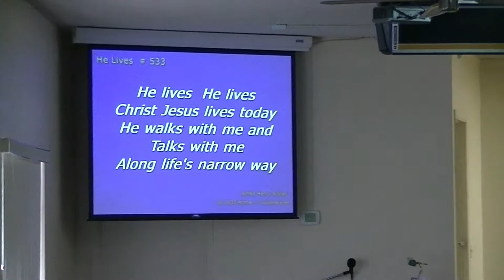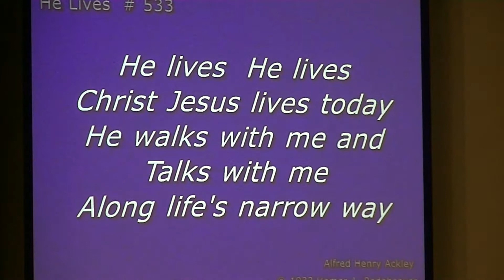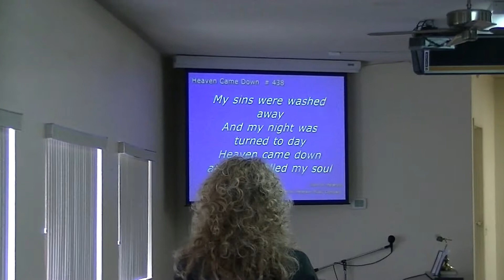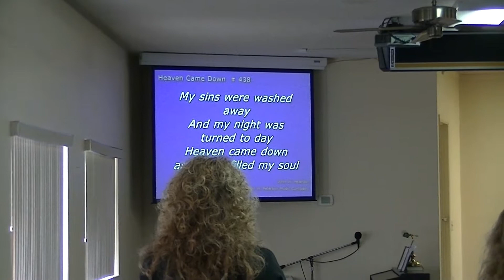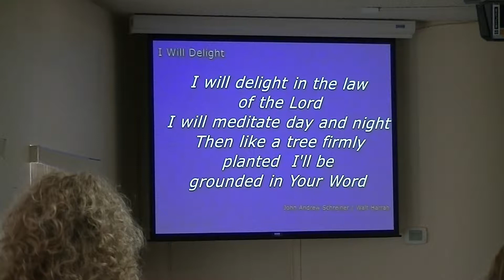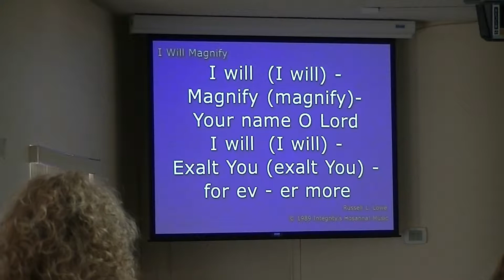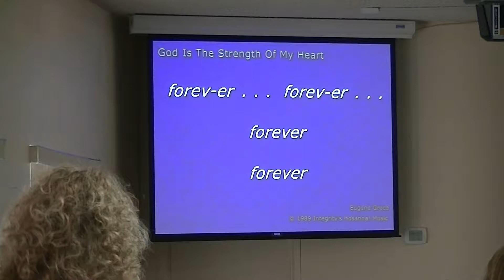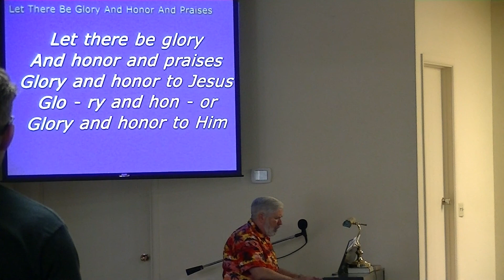How to Guard Through the Spirit Sermon Feb 11, 2018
How to Guard Through the Spirit 2-11- 18
2 Timothy 1:13-18
Review: Two Commands
1. Retain the Standard of Sound Words
2. Guard the Treasure through the Spirit
a. Through the Spirit
b. His job is our job
3. Order: Word and Spirit

I. Salvation is the Baptism of the Holy Spirit
A. The Natural Man
1. Body, Soul, Spirit SCREEN
2. Soul: Mind, Will and Emotion SCREEN
3. The Spirit is dead – separated from God SCREEN
a. disagree because they have an inner person
b. can’t tell the difference between soul and
spirit
c. they all interact SCREEN

Hebrews 4:12 For the word of God is living and active and
sharper than any two-edged sword, and piercing as far as
the division of soul and spirit, of both joints and marrow,
and able to judge the thoughts and intentions of the heart.

4. Life is knowing God and Jesus

John 17:3 &quot;This is eternal life, that they may know You,
the only true God, and Jesus Christ whom You have sent.”
B. Salvation: Him in us and Us in Him SCREEN
John 7:38-39 &quot;He who believes in Me, as the Scripture
said, &#39;From his innermost being will flow rivers of living

water.&#39;&quot; But this He spoke of the Spirit, whom those who
believed in Him were to receive; for the Spirit was not yet
given, because Jesus was not yet glorified.
1 Corinthians 12:13 For by one Spirit we were all baptized
into one body, whether Jews or Greeks, whether slaves or
free, and we were all made to drink of one Spirit.
C. Past and Permanent
a. how does He interact with us?

II. Discipleship is the Filling of the Holy Spirit SCREEN
Ephesians 5:17-21 So then do not be foolish, but
understand what the will of the Lord is. And do not get
drunk with wine, for that is dissipation, but be filled with the
Spirit, speaking to one another in psalms and hymns and
spiritual songs, singing and making melody with your heart
to the Lord; always giving thanks for all things in the name
of our Lord Jesus Christ to God, even the Father; and be
subject to one another in the fear of Christ.
A. Command – speaks to the will SCREEN
B. Understand – speaks to the mind SCREEN
C. Filled – Often equated with emotion SCREEN
Why? – Explosion of the Spirit
 The Carnal Man – relying on what we had before SCREEN
D. The Mind is not to dominate
Proverbs 3:5-6 Trust in the LORD with all your heart And do
not lean on your own understanding. In all your ways
acknowledge Him, And He will make your paths straight.

E. The Emotions are not to dominate
Jeremiah 17:9-10 &quot;The heart is more deceitful than all else
And is desperately sick; Who can understand it? I, the LORD,
search the heart, I test the mind, Even to give to each man
according to his ways, According to the results of his deeds.

F. The Spirit is to dominate by an act of the will
 The Spirit is given complete access SCREEN
 Shut the doors of control SCREEN
Randy Stonehill
Shut de do, keep out de debil
You shut de do, keep de debil in de ni-eet
Light de candle everything&#39;s alright
When I was a baby child
Good and bad was just a game
Many years and many trials
They proved to me they not the same
Oh, Satan is an evil charmer
He&#39;s hungry for a soul to hurt
And without your holy armor
He will eat you for dessert
My mama used to sing this song
Oh poppa used to sing it too
Jesus called and took them home
And so I sing the song for you

 Emotions and Mind are submitted to the Spirit
 Will is submitted to the Spirit but must exercise
discipline over all – see last fruit SCREEN
Galatians 5:22-25 But the fruit of the Spirit is love, joy,
peace, patience, kindness, goodness, faithfulness,
gentleness, self-control; against such things there is no law.
Now those who belong to Christ Jesus have crucified the
flesh with its passions and desires. If we live by the Spirit, let
us also walk by the Spirit.
 Speak to our minds and emotions
 Purpose of psalms, hymns and spiritual songs